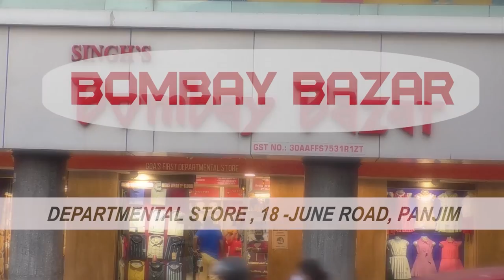Babush Monserrate calls BJP a "Factory"! What factory? Lets find out!